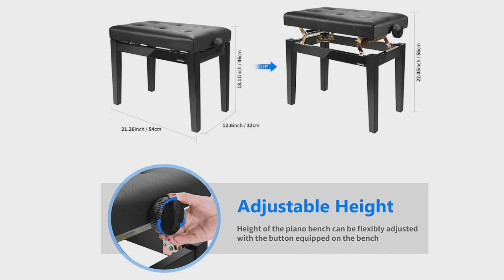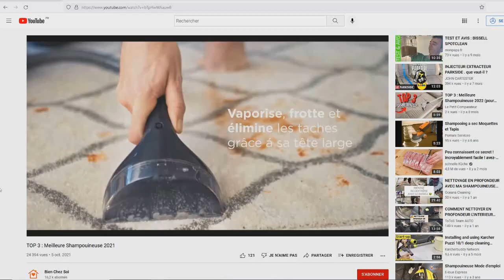TOP 3 : Meilleur Banc de Piano Réglable 2022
⭐NAVARREZ Banquette pour Piano
⭐Neewer Banc de Piano
⭐Banc de clavier Premium RockJam

Vous recherchez un banc de piano ajustable ou une banquette piano réglable mais vous ne savez pas lequel choisir ?

Dans ce comparatif je vous présente le top 3 des meilleur banc piano ajustable 2022 pas cher et à commander chez soi de l'année !

0:00 Quel banc de piano réglable choisir ?
0:40 NAVARREZ Banquette pour Piano
1:44 Neewer Banc de Piano
2:56 Banc de clavier Premium RockJam
4:06 Faites votre choix !